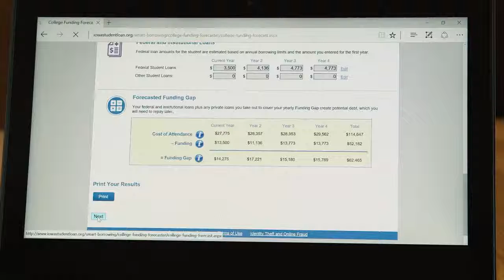Gracie Schulte, Suzet Nelson Iowa Student Loans College Funding Forecaster Tool